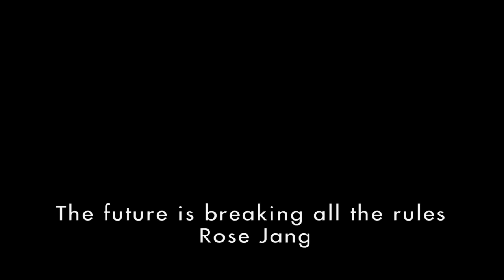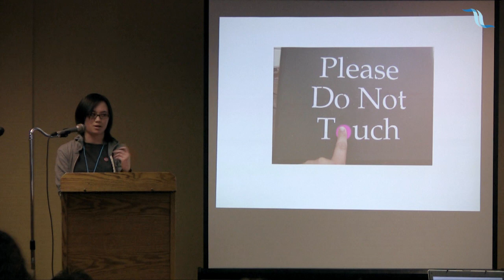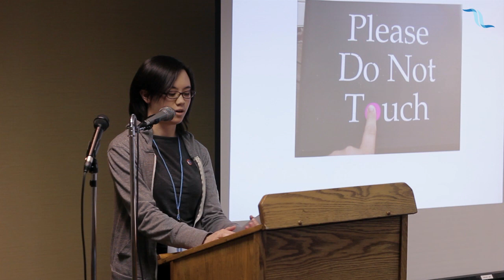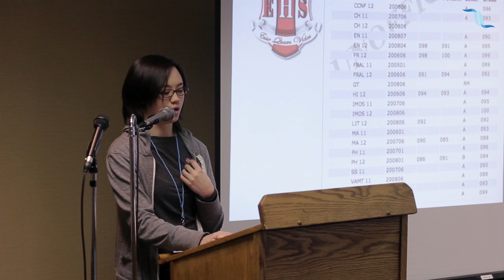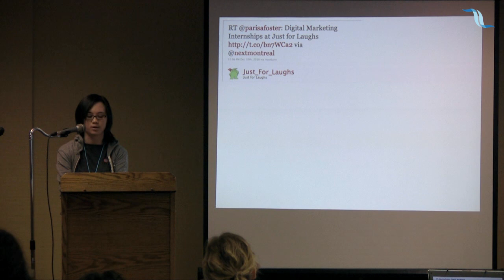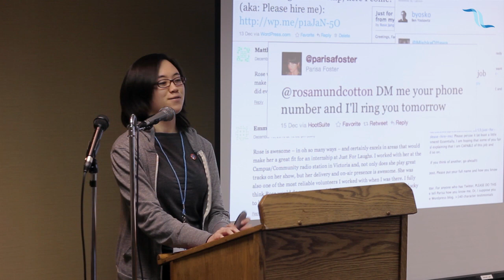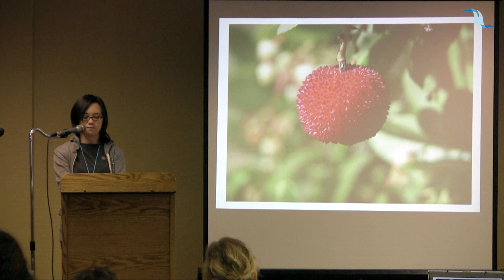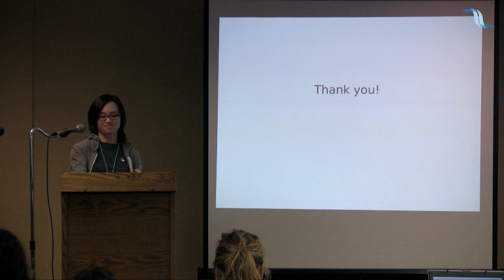The future is breaking all the rules : Rose Jang